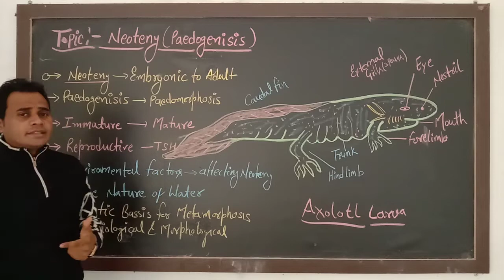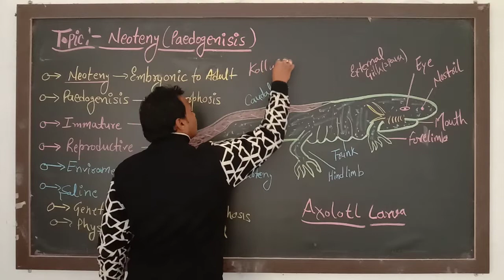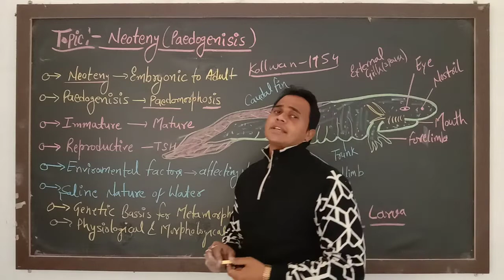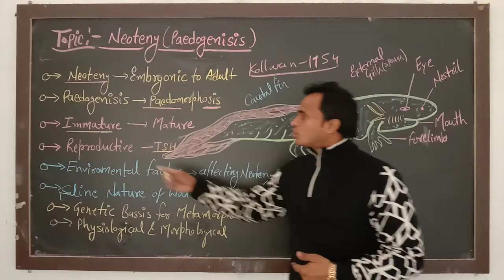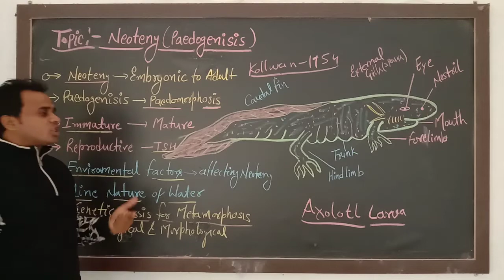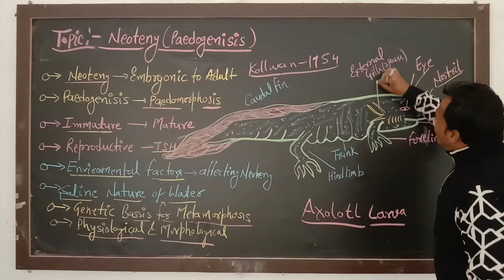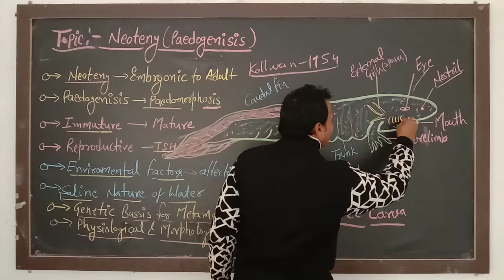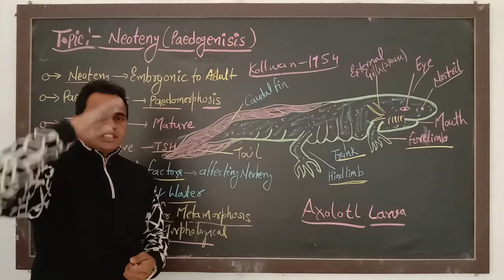Neoteny(Paedogenisis)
M.Sc Final Year/B.Sc 2nd Year/B.Sc (Hons) / TGT/ PGT / All Commpitions Exam For MJPRU Bareilly/ AKTU ,
U.P India